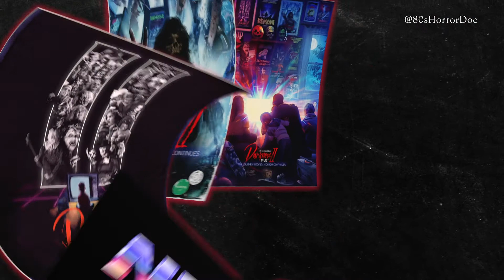IN SEARCH OF DARKNESS PART II - BEETLEJUICE CLIP!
"It's SHOW-time!" Cecil Trachenburg and James Rolfe (The Angry Video Game Nerd) talk about Tim Burton's wonderfully dark and bizarre supernatural comedy BEETLEJUICE!

The followup to the four-hour long "greatest hits of 80s Horror" doc is here! Brace yourselves for IN SEARCH OF DARKNESS PART II!

Along with a physical copy of the film (DVD or Blu-ray), you get digital copies of IN SEARCH OF DARKNESS PARTS I & II, a digital download of the film's soundtrack, THREE posters, an enamel pin, your name in the credits, & MORE! But hurry because this offer ends on Halloween night!

(Note: I DO receive commission if you order this documentary through that link I shared above.)